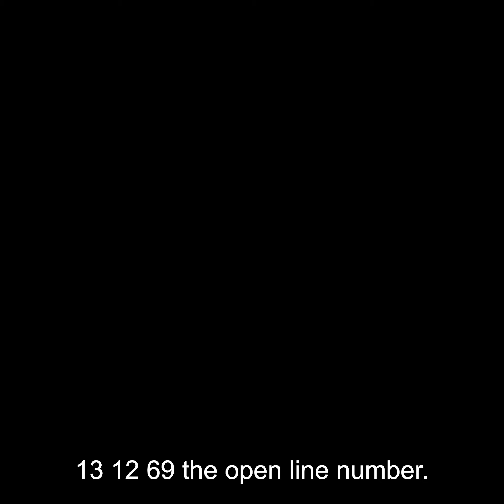Truckies and Protests - 2SM with Marcus Paul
I attended the truckies blockade on the Gold Coast this week, protesting against mandatory vaccines in workers who want to cross the border. Them and many others are asking why you need to implement a vaccine passport for a vaccine if it's so good?